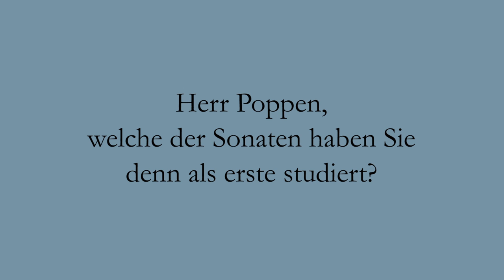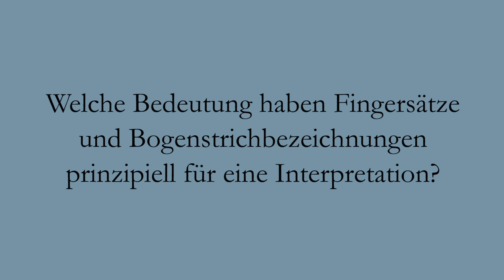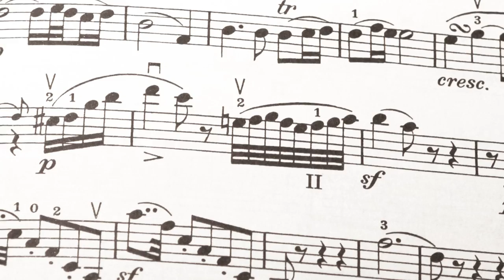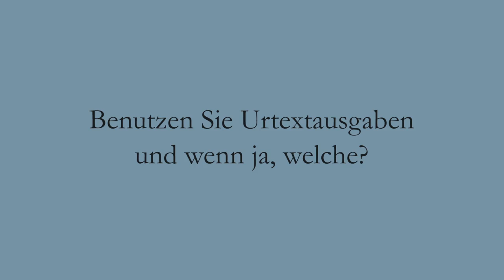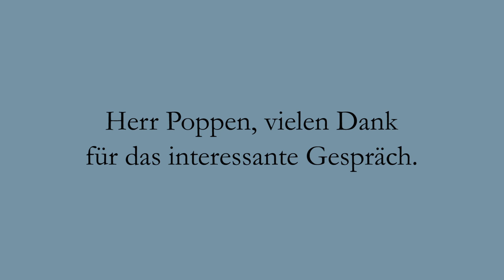Beethoven: Violinsonaten - deutsch - Interview mit Christoph Poppen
Interview mit dem Geiger Christoph Poppen zu den Violinsonaten von Ludwig van Beethoven im G. Henle Verlag, München. Details zur Urtextausgabe HN 7 und HN 8